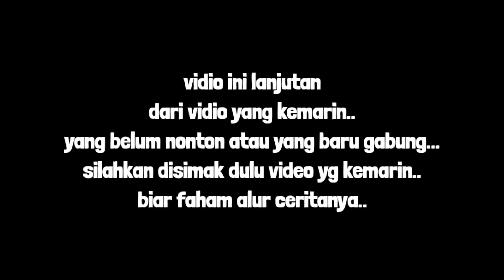TES UMPAN RAYAP KIRA KIRA APA YANG SALAH ⁉️ mancing ikan red devil di waduk lahor malang NAHOL MANIA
piranti yang saya pakai...
  -joran seahawk Explorer (2-6lb)
  -reel ryobi UP HPX 1000
  -line duraking natuna, lider samar (5lb)
  -lure rayap, kail maguro nomer 3
  -pemberat timah bulat 2gr